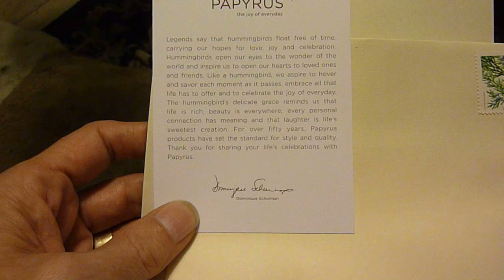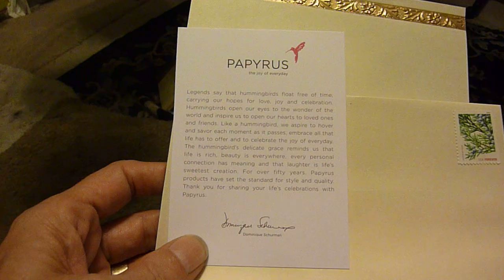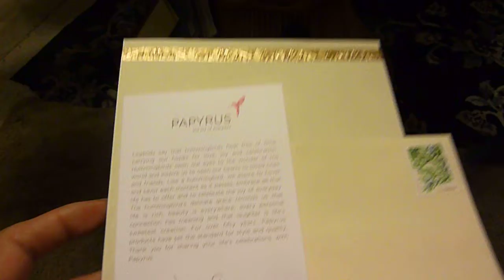A VideoPoem "PAPYRUS" by Michael Kerasotes (c) 2011